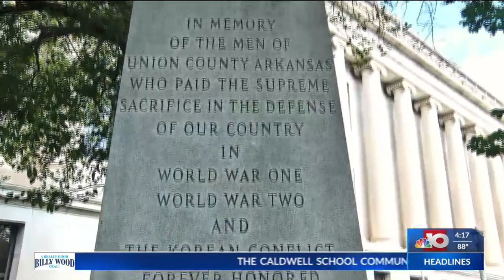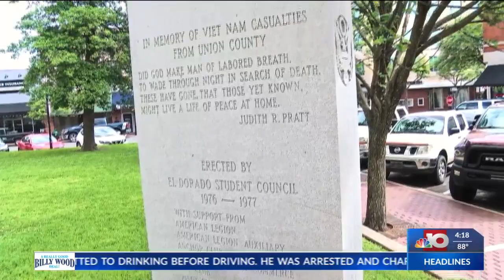NBC 10 News First at 4: "Did You Know?" - Union County Courthouse Memorials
El Dorado, Ark. (KTVE/KARD) -- In this week's "Did You Know" segment - sponsored by the South Arkansas Historical Preservation Society - Steve Biernacki tells us about the memorials to honor our military personnel in Union County.